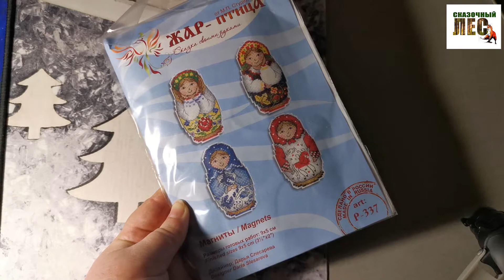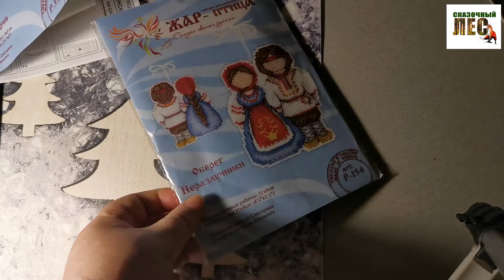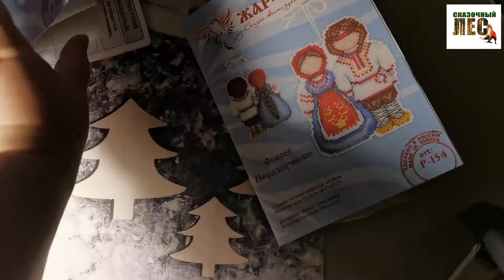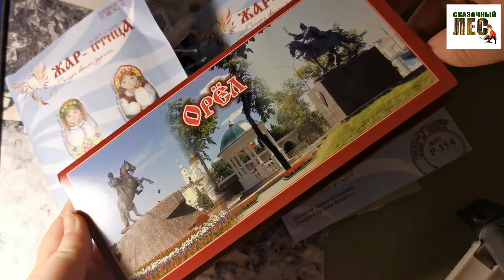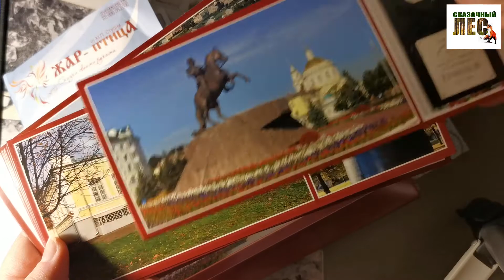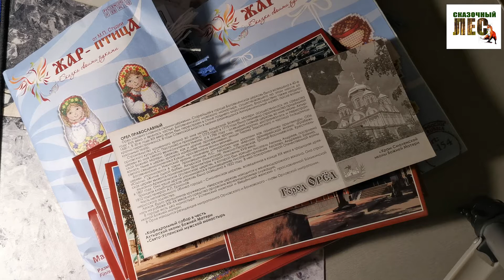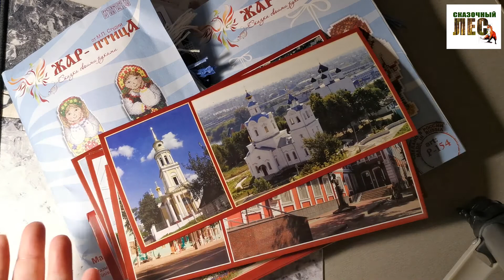БЫСТРАЯ РАСПАКОВКА/матрёшки на ёлку и неразлучники/СКАЗОЧНЫЙ ЛЕС